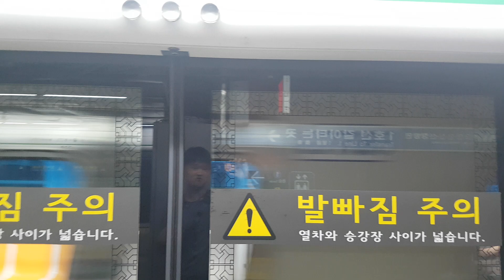2호선 288편성 다원시스 내선순환열차 시청역 진입